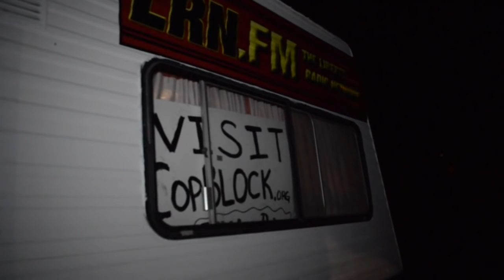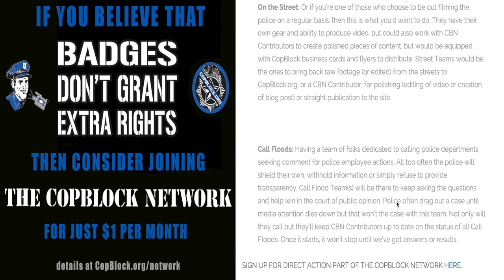Four Easy Ways to CopBlock Effectively